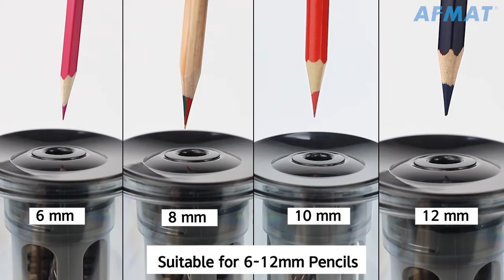AFMAT Electric Pencil Sharpener for 6-12mm Colored Pencils, Auto Stop, Super Sharp & Fast